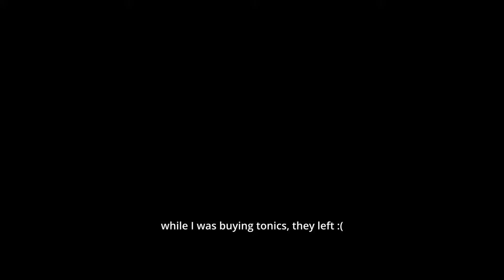Red Dead Online: A Wild West of CHEATS and Glitches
My friend sent me a lobby invite without explaining what was going on. Usually, it's one of those things: wagon delivery or a fight with griefers. I joined to find out, and this high-level griefer posse (lvl 701 and lvl 544) had a freeze lagger in it. It was super fun to fight those guys; enjoy the chaos!

Ability Cards: Slippery Bastard, Sharpshooter, Landon's Patience, Peak Condition
Weapons: Rolling Block Rifle, D-Bow

0:00 Start
1:12 Freezing Bot
2:17 Look at this dude
4:22 Weeeeee!
5:12 Freezing again!
7:41 Clean kill, right? :D